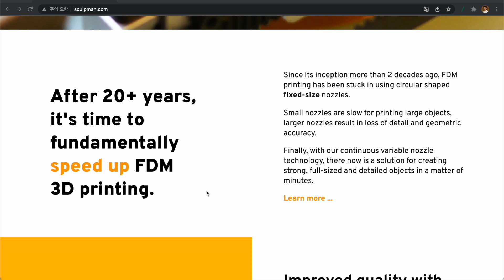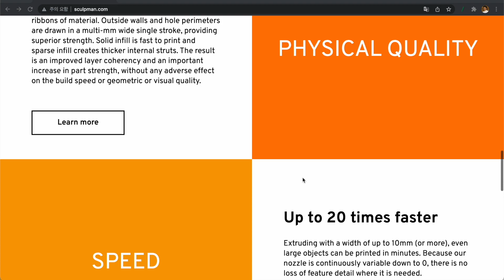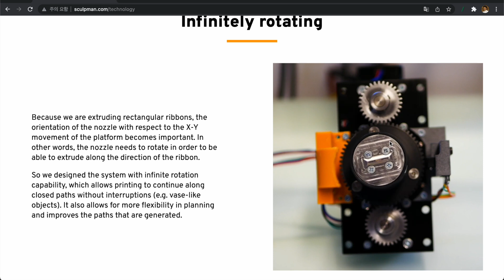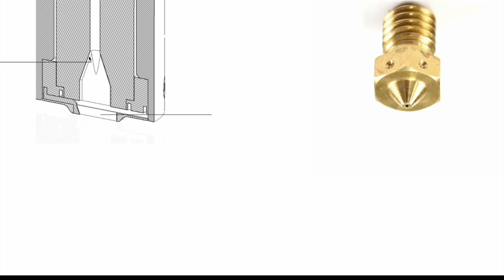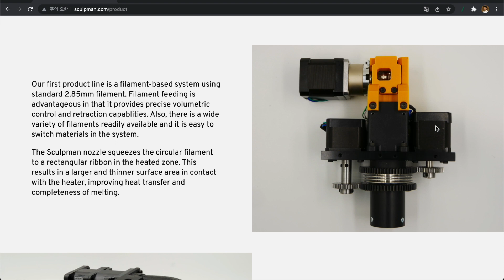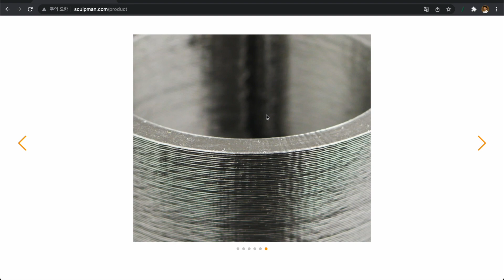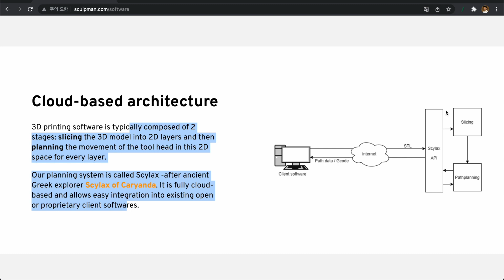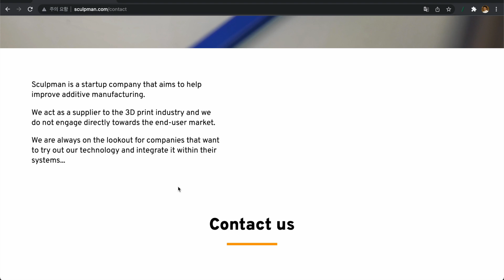20배 빠른 Sculpman은 FDM 3D프린터의 미래가 될 수 있을까?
Artlist ref.